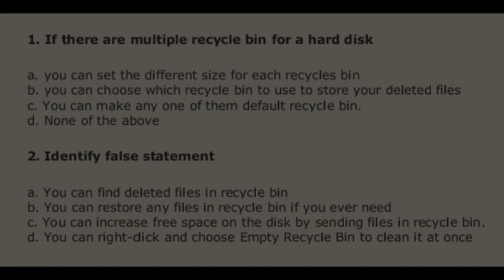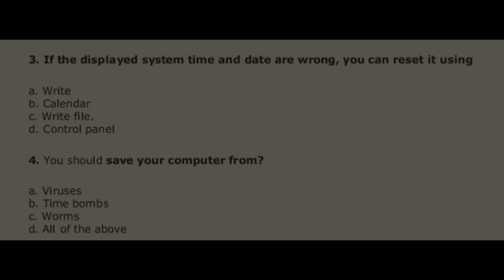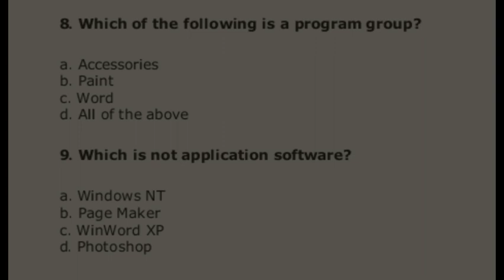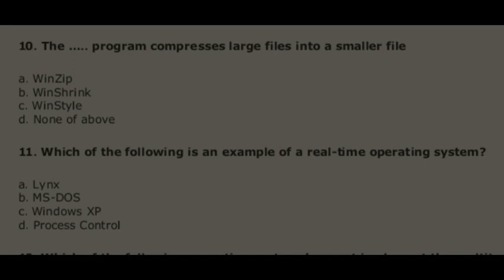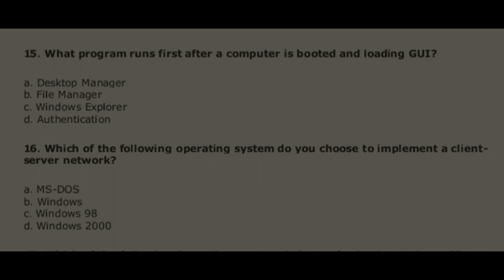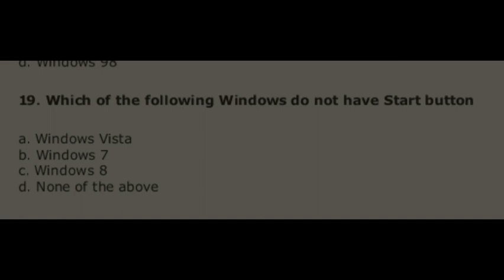Kvs JSA Class 1 | jsa computer class